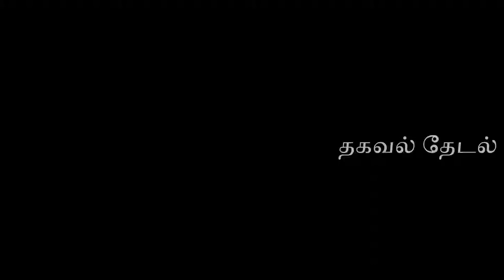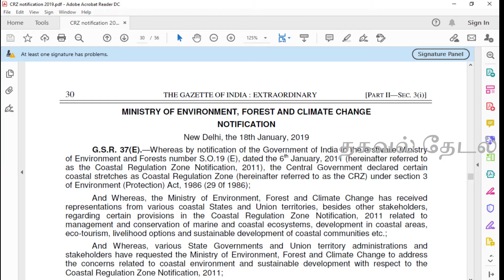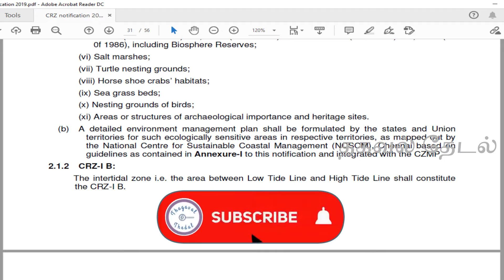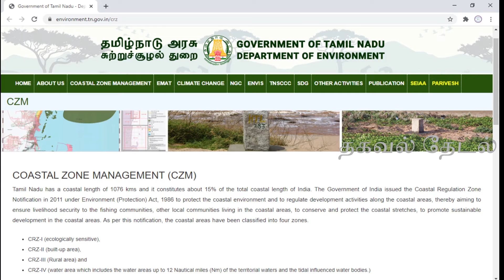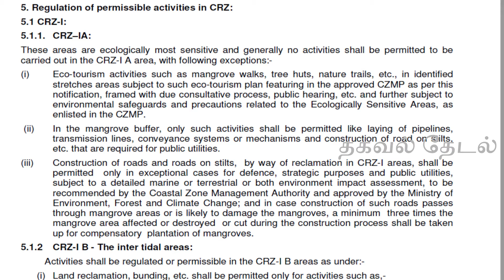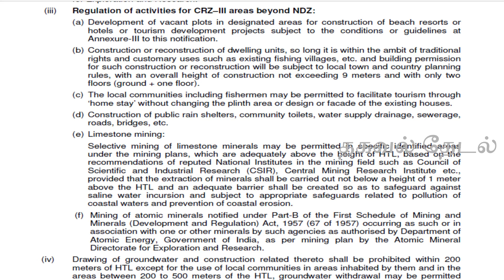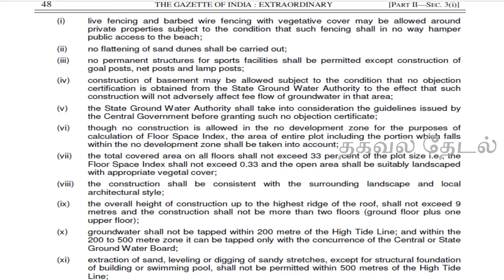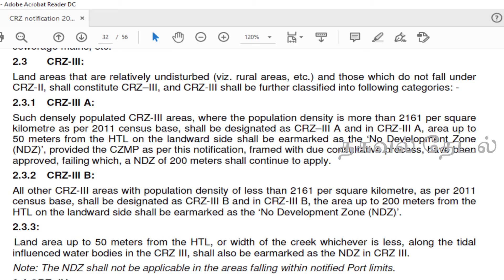how to buy beach land | coastal regulation zone | CRZ 2019 notification | tamil | thagaval thedal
Explained about the regulations and issues on buying land at beach with government notification details.

Central Government declared certain coastal stretches as Coastal Regulation Zone under section 3 of Environment (Protection) Act, 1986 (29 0f 1986) - CRZ

Under the Environment Protection Act, 1986 a notification was issued in February, 1991, for regulation of activities in the coastal area by the Ministry of Environment and Forests (MoEF). As per the notification, the coastal land up to 500m from the High Tide Line (HTL) and a stage of 100m along banks of creeks, estuaries, backwater and rivers subject to tidal fluctuations, is called the Coastal Regulation Zone(CRZ).

G.S.R. 37(E) notification of India in the Ministry of Environment and Forests number S.O.19 (E), dated the 6th January, 2011
- Coastal Regulation Zone Notification, 2011

The Ministry of Environment, Forest and Climate Change had constituted a Committee under the Chairmanship of Dr. Shailesh Nayak to examine various issues and concerns of coastal States and Union territories and various stakeholders, relating to the Coastal Regulation
Zone Notification 2011 and to recommend appropriate changes in the said Notification

A draft Coastal Regulation Zone Notification, 2018 was issued and hosted in the website of the Ministry of Environment, Forest and Climate Change on the 18th April, 2018 seeking comments and suggestions from all concerned and Whereas, objections and suggestions received in response to the above mentioned draft Coastal Regulation Zone Notification, 2018 have been duly considered by the Central Government.

High Tide Line - HTL
Low Tide Line -LTL
Land area between the HTL and LTL - Intertidal zone

Classification of CRZ.
The purpose of conserving and protecting the coastal areas and marine waters, the CRZ area shall be classified as follows.

CRZ-I areas are environmentally most critical
and are further classified as under

CRZ-I A:

(a) CRZ-I A shall constitute the following ecologically sensitive areas (ESAs) and the geomorphological
features which play a role in maintaining the integrity of the coast.

i) Mangroves (in case mangrove area is more than 1000 square meters, a buffer of 50
meters along the mangroves shall be provided and such area shall also constitute CRZ–I
A);
(ii) Corals and coral reefs;
(iii) Sand dunes;
(iv) Biologically active mudflats;

CRZ-I B.

The intertidal zone i.e. the area between Low Tide Line and High Tide Line shall constitute
the CRZ-I B.

CRZ-II:
CRZ-II shall constitute the developed land areas or close to the shoreline, within the existing
municipal limits or in other existing legally designated urban areas, which are substantially built-up
with a ratio of built-up plots to that of total plots being more than 50 per cent and have been
provided with drainage and approach roads and other infrastructural facilities, such as water supply,
sewerage mains, etc.

CRZ-III:
Land areas that are relatively undisturbed and those which do not fall under CRZ-II
shall constitute CRZ–III, and CRZ-III shall be further classified into following categories

CRZ-III A:
The population density is more than 2161 per square km as per 2011 census base is designated as CRZ–III
CRZ-III A area up to 50 meters from the HTL on the landward side shall be earmarked as the ‘No Development Zone (NDZ)’,
A NDZ of 200 meters shall continue to apply.

CRZ-III B:
The population density of less than 2161 per square km as per 2011 census base is designated as CRZ-III B.
CRZ-III B, the area up to 200 meters from the HTL on the landward side shall be earmarked as the ‘No Development Zone (NDZ)’.

Land area up to 50 meters from the HTL, or width of the creek whichever is less, along the tidal
influenced water bodies in the CRZ III, shall also be earmarked as the NDZ in CRZ III.

CRZ- IV: ( The water area )

CRZ- IV A:
The water area and the sea bed area between the Low Tide Line up to twelve nautical miles on the seaward

CRZ- IV B:
CRZ-IV B areas shall include the water area and the bed area between LTL at the bank of the tidal influenced water body to the LTL on the opposite side of the bank, extending from the mouth of the water body at the sea up to the influence of tide,